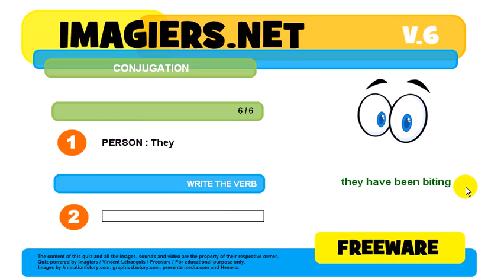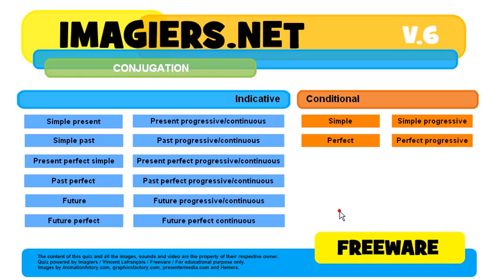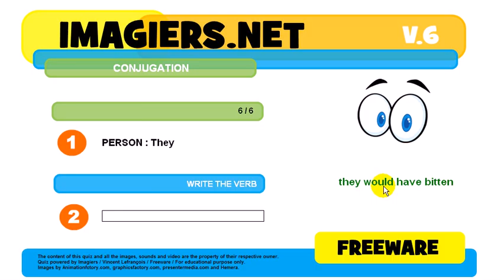How to conjugate # to bite